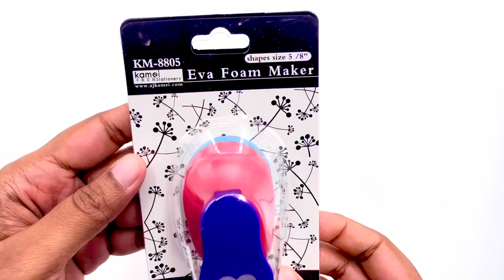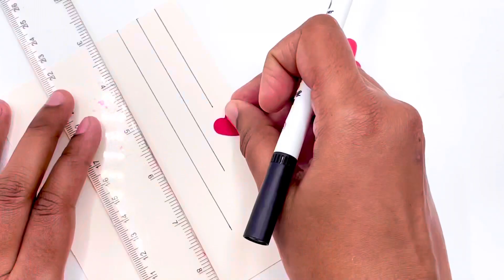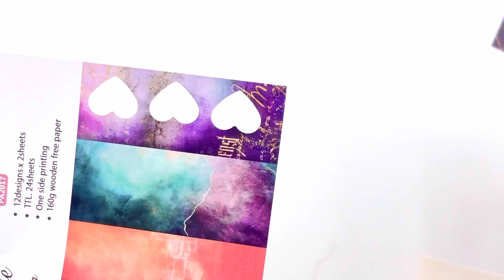Easy DIY Cards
You can create 100 of designs with just one tool.

Link for the heart punch👇

TECH-P Creative Life 3 PCS...

Cardstock Paper

Cardstock Paper Pad 6"x 6", Pack...

Big washi tape - DAISO
Post it tape - DAISO
Small washi tape - Dollar Tree
Decorative thread/yarn - Dollar Tree